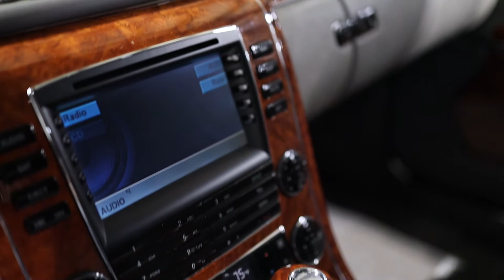SOLD - 2004 Maybach 57 SWB FOR SALE at Sarchione Auto Gallery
WDBVF78J44A000561

For Sale in Canton, Ohio!